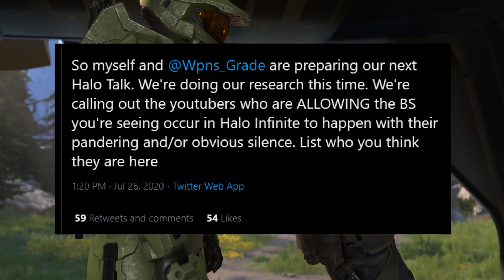Halo Infinite Stole From Doom Eternal - Midnight Response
Halo Infinite Stole From Doom Eternal.

In todays video we are going to be talking about Halo Infinite, and how apparently 343 Industries "stole" game ideas from other companies and made them their own.

Halo Infinite
Halo Infinite Review
Halo Infinite News
Halo Infinite Lore
Doom Eternal
Doom Eternal Trailer Analysis
Doom Eternal Story Details
Doom Eternal Doomguy Reveal
Doom Eternal Marauder
Doom Eternal Doom Hunter